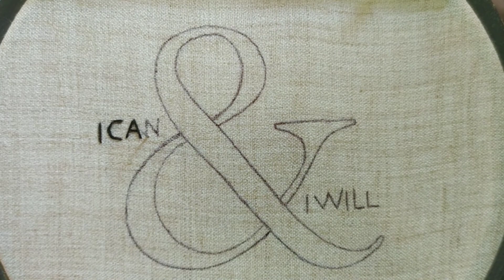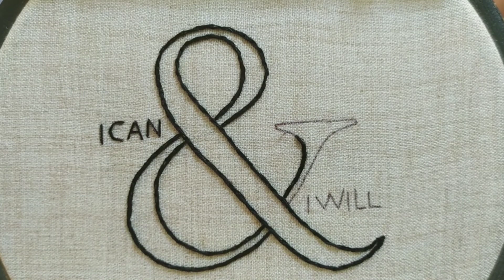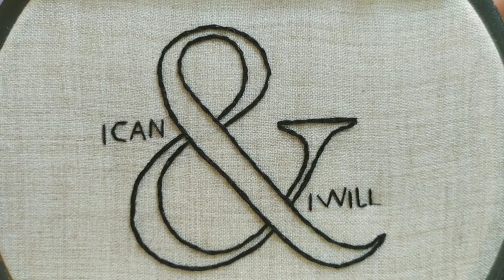I can & I Will motivational quote Embroidery Tutorial || Embroidery for Beginners - Let's Explore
I can & I Will motivational quote Embroidery Tutorial || Embroidery for Begginers - Let's Explore

1) - Embroidery
2) - Sewing hacks
3) - Embroidery Video
4) - Easy embroidery tricks
5) - Embroidery for beginners
6) - Embroidery hoop art
7) - modern embroidery
8) - How to embroidery
9) - basic embroidery stitches
10) - Embroidery craft
11) - DIY embroidery hoop
12) - Embroidery skills

Embroidery is suitable for both clothing and home decor.

Thread - Anchor, DMC
Stitches - back stitch, satin stitch,